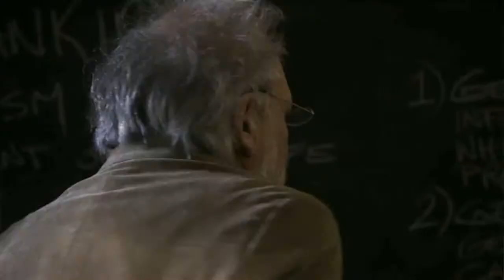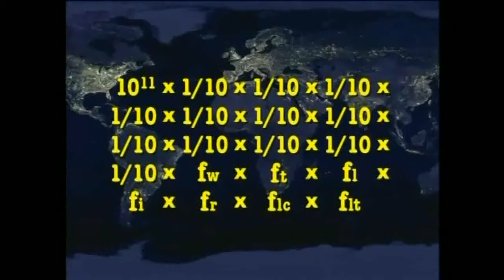Fingerprints of God - Promotion Trailer